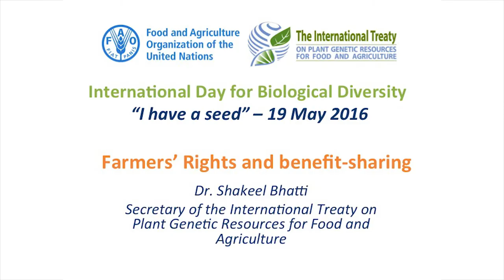I Have a Seed – International Day for Biological Diversity 2016 (Shakeel Bhatti)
Message of Dr Shakeel Bhatti, Secretary of the International Treaty on Plant Genetic Resources for Food and Agriculture, recorded at the European Side event titled “I Have a Seed” in occasion of the International Day for Biological Diversity 2016, which has been held in Geneva at Palais des Nations with the aim to raise awareness on the contribution of the International Treaty to mainstreaming plant biodiversity sustaining people and their livelihoods, with particular focus on “Farmers’ Rights and benefit-sharing”.